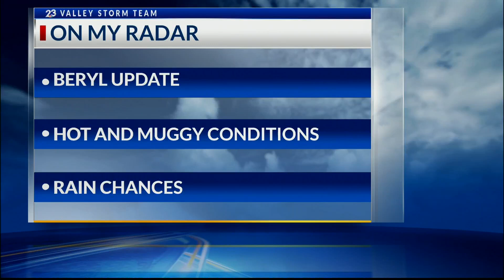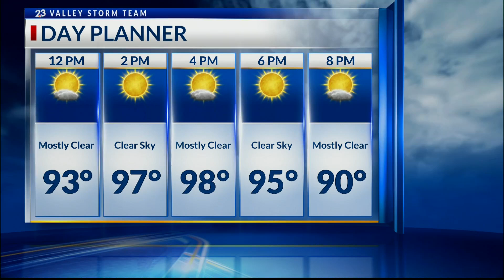ENTERTAINMENT REPORT | LATEST MOVIES | NBC | LIFESTYLE HOST & EXECUTIVE PRODUCER DANIELLE BANDA TV